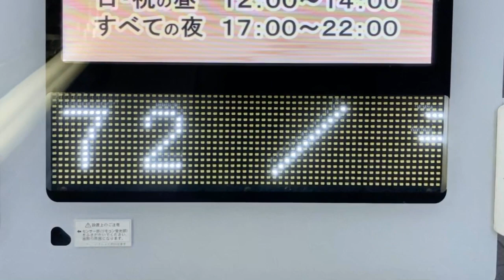広告用の電光掲示板 TBグループ GUNDEN WL-L424S 天丼てんや 市川店(〒272-0034 千葉県市川市市川１丁目６−１４)